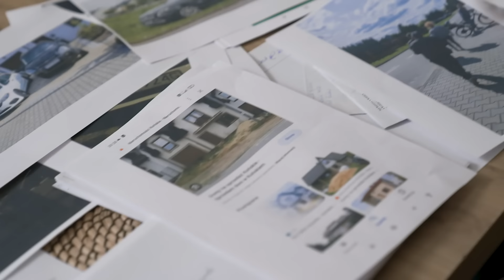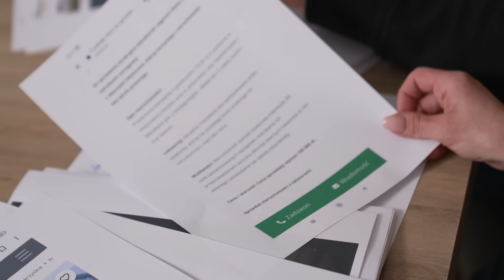Chcieli kupić wymarzony dom, ściągnęli na siebie wielkie kłopoty (UWAGA! TVN)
Sceny, jakie dzieją się na spokojnej do tej pory ulicy w Końskich (Świętokrzyskie), przypominają od kilku tygodni film sensacyjny. Policja interweniowała tu już kilkadziesiąt razy, konieczny był również przyjazd pogotowia. Wszystko z powodu transakcji kupna domu.